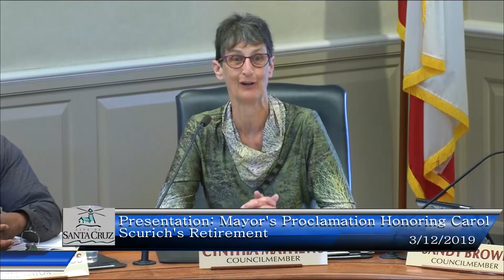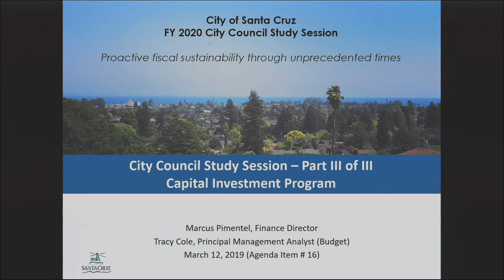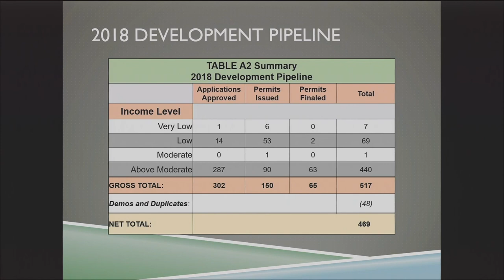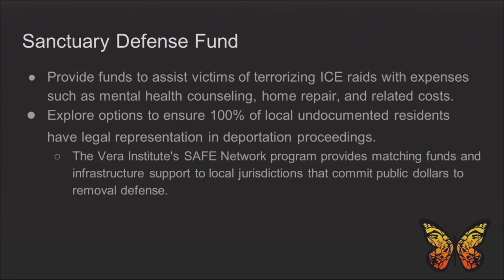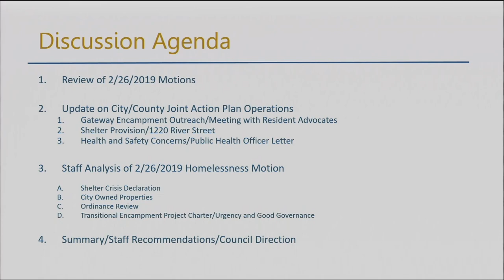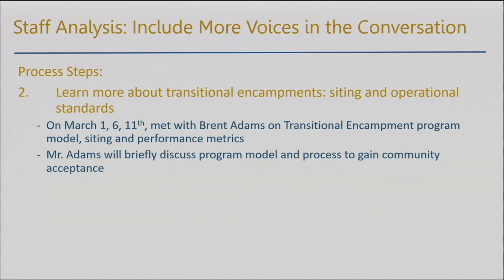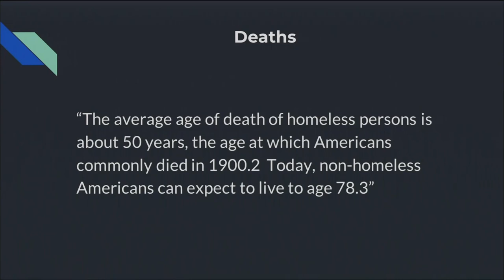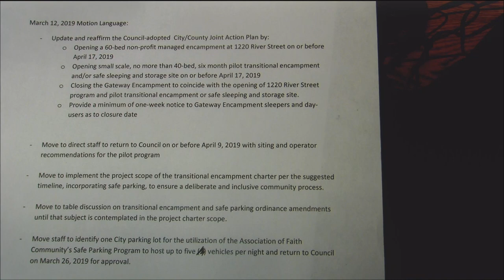Santa Cruz City Council 3/12/19